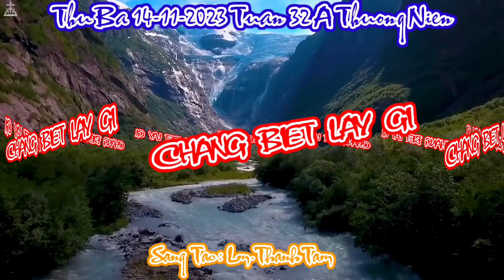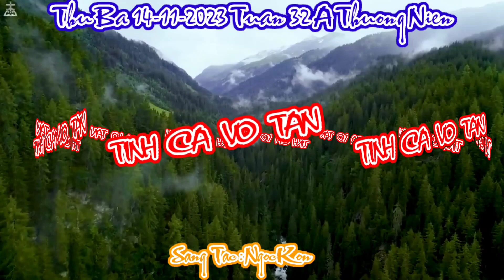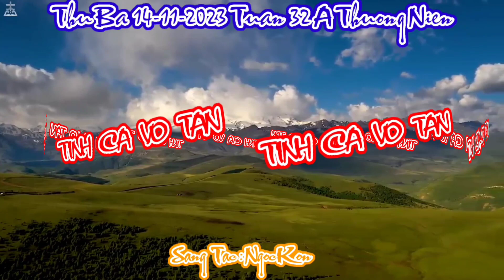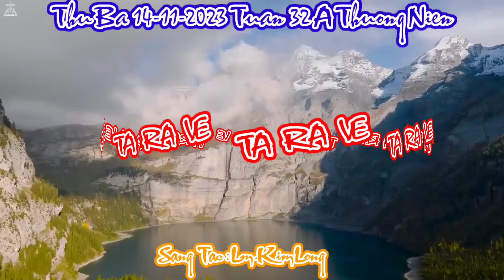(TN) Thánh Ca Thứ Ba 14-11-2023 Tuần 32A Thường Niên